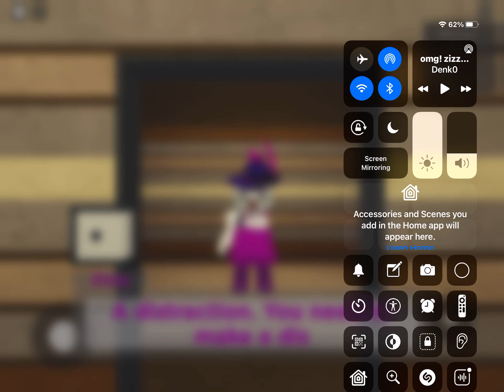Piggy book 2 new chapter ending cutseen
OH MY GOD THIS IS HARD